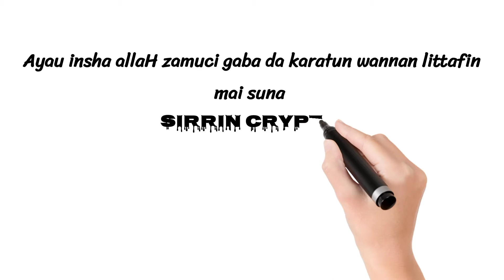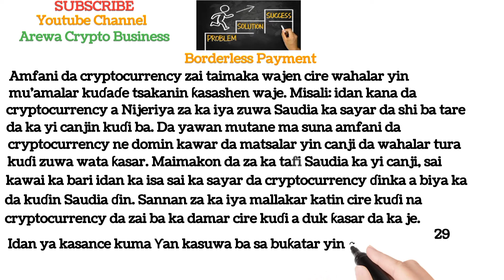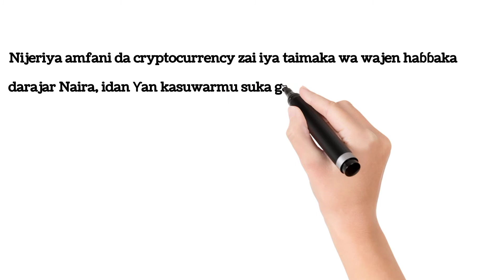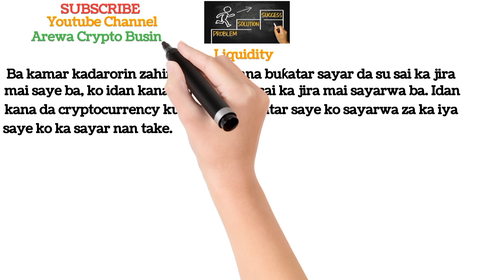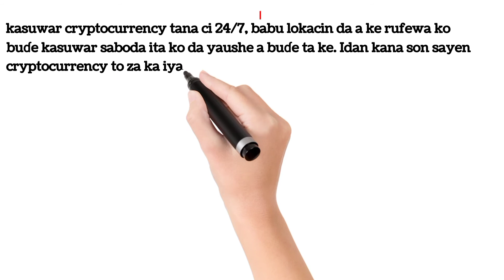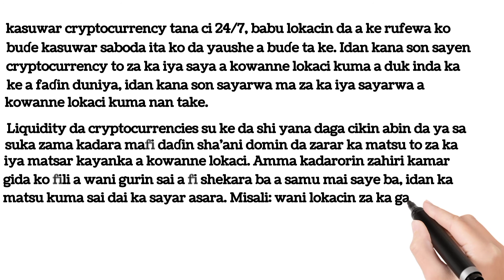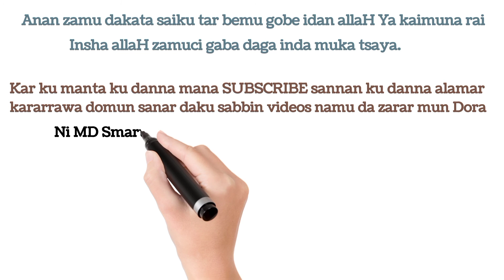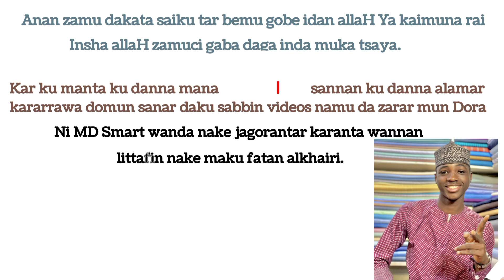Littafin Sirrin Crypto part( 23 )continue explanation👉Pros and Coins of Cryptocurrency.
Arewa Crypto Business🎒📚📖🏆

Wannan shine Facebook page namu kuyi follow namu domun samun Update ako yaushe 👇👇